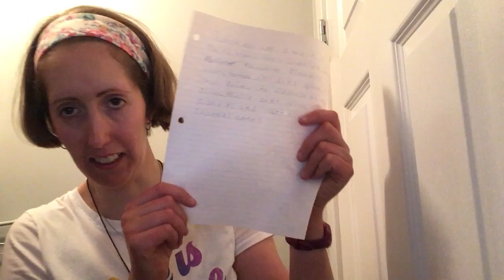My thirty-fourth Angel vs Devil live podcast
Today is a Q&A